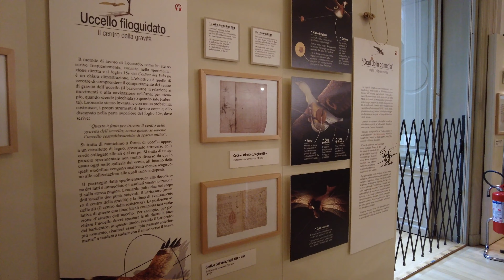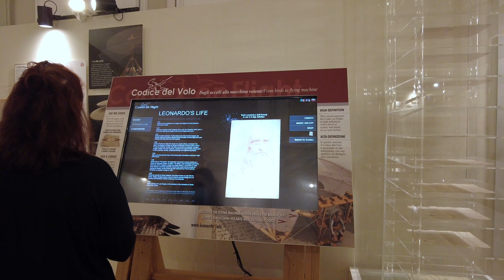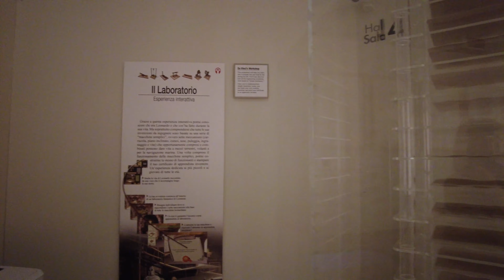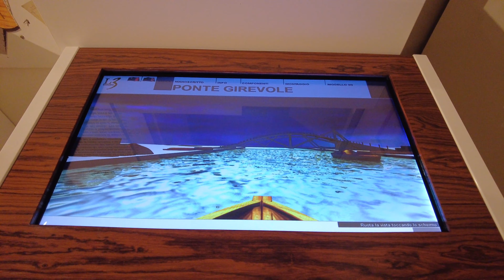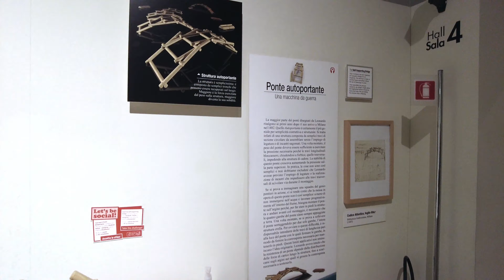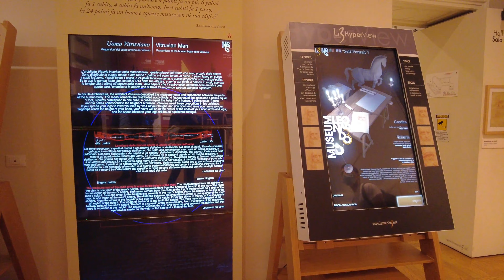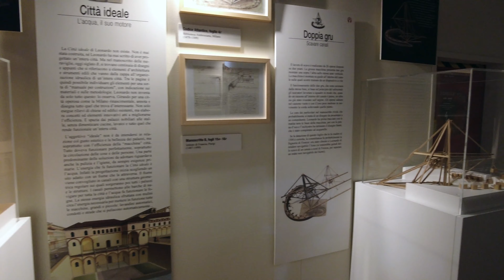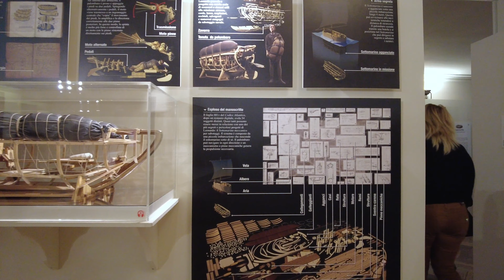Италия 2021. МИЛАН. Музей ЛЕОНАРДО да ВИНЧИ в Милане. "ТАЙНАЯ ВЕЧЕРЯ". ВОСТОРГ ОТ УВИДЕННОГО.